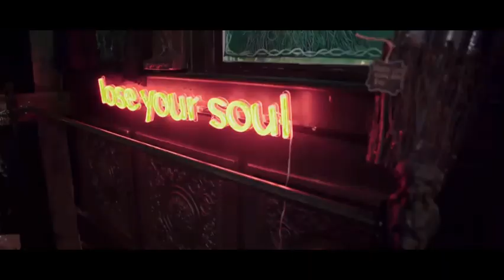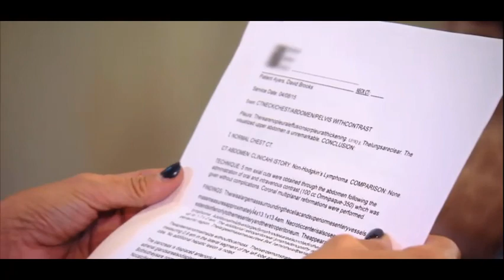Ranking Each Time The Real Housewives Visited A Psychic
The real housewives have been using psychics to move storylines along for years at this point. We've seen them pop up on nearly every franchise, so it's high time we looked at each instance and rank how they fair against each other.

Follow Me- @deeplysuperfish on twitter and instagram. Message me anytime you want to talk about The Real Housewives. It's obviously a passion for me. :)

rhoa, rhobh, rhoc, rhod, rhonj, rhony, rhop, sonja morgan, brooks ayers, allison dubois, dinner party from hell, juan dixon, robyn dixon, melissa gorga, vicki gunvalson,
real housewives of beverly hills
real housewives of orange county
real housewives of new york
real housewives of new jersey
real housewives of potomac
real housewives of miami
real housewives of salt lake city
real housewives of dc
real housewives of lagos
real housewives of dubai
real housewives of vancouver
vicki gunvalson
tamra judge
meghan king edmonds
kyle richards
camille grammer
camille grammar
mke
detective mke
robyn dixon
juan dixon
larsa pippen
mama elsa
marysol patton
leah mcsweeney
eboni k williams
luann delesseps
ramona singer
kenya moore
sheree whitfield
nene leakes
kim zolciak
taylor armstrong
kim richards
the dinner party from hell
rhobh season 1
real housewives psychic
real housewives shaman
he will never emotionally fulfill you know that
taylor armstrong enough
brandi glanville
lisa vanderpump
lvp
adrienne maloof
rhoa elephant party
rhoa mbele
rhoa south africa
im being nailed to the cross like jesus was